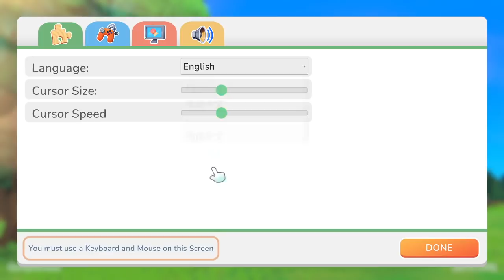Hokko Life (PC) Gameplay - HD First Look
It looks and plays like a AC rip-off but it has potential to be more than this. (Also it's way more polished than I expected)